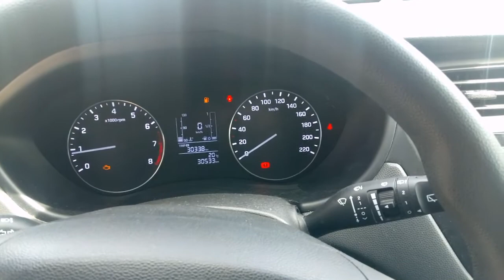Hyundai i20 WX98770